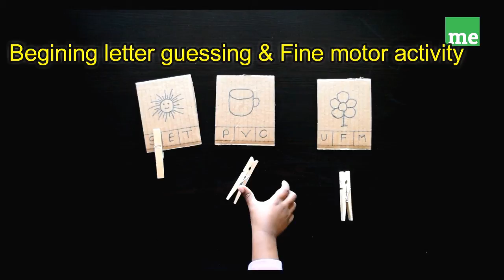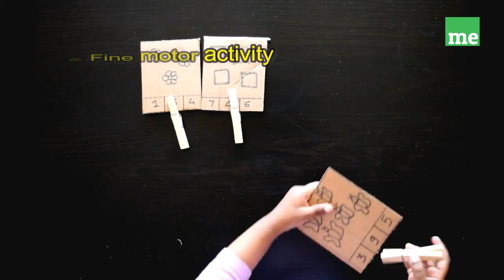DIY cardboard activities for Toddlers part 3!!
This is part 3 to our cardboard activities video. These activities are very simple to make at home using cardboard.
My daughter is 31 months old ( 2 years 7 months).

Try these activities with your kid and let me know how they like :)

You can check out part 1 and part 2